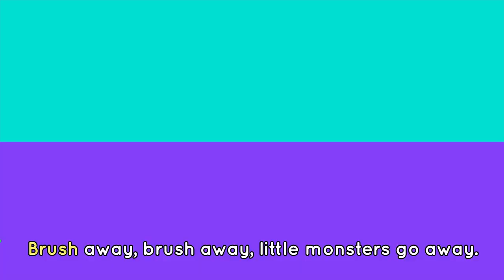BRUSHING TEETH SONG 🦷🪥 Brush your teeth 🎶 Songs for kids | Lingokids